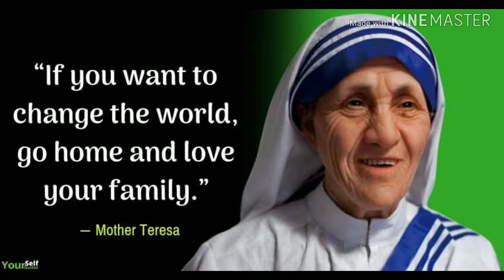Mother teresa ||real and rare unseen footage||don't miss